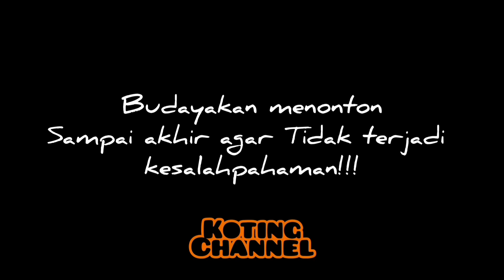AYANG MUTUNG MERGO MENDUNG⁉️🤣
Mohon maaf bila ada kesalahan kata maupun ucapan dalam video ini.
Terima kasih atas support yang teman teman berikan kepada kami.
Semoga video ini dapat menghibur kalian.
Selamat menonton 🙏🏻